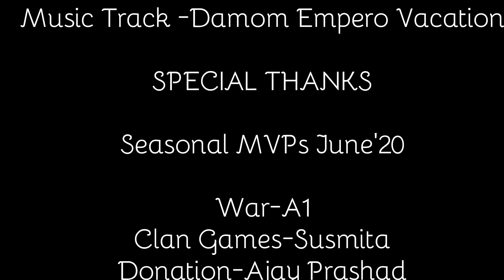Top 5 Best Th13 WAR Base With LINKS | Th13 Anti 2 Stars Th13 WAR BASE | Best Th13 War Base 2020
Base Links :
1.

2.

3.

4.

5.